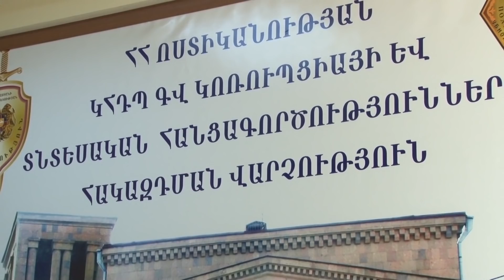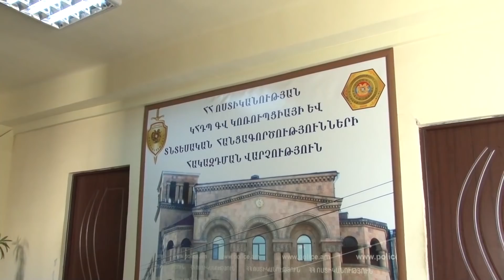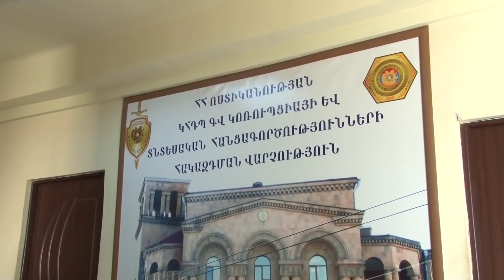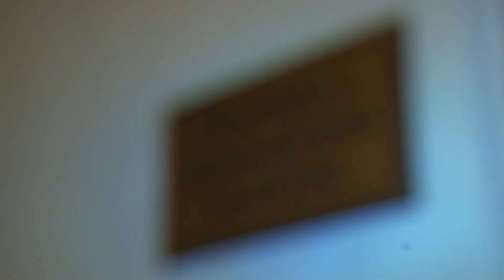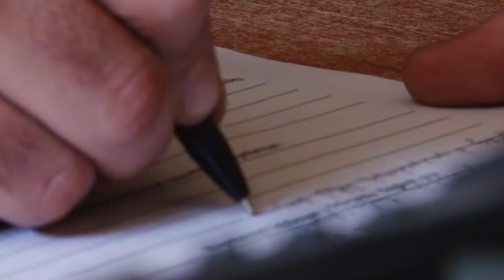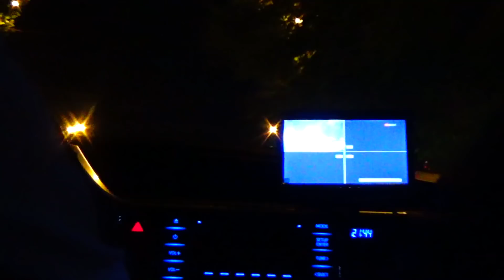«Հերթապահ մաս» 06․06․2019 / Hertapah mas